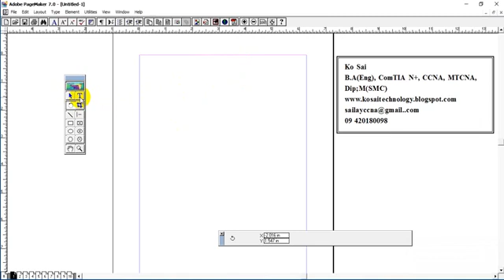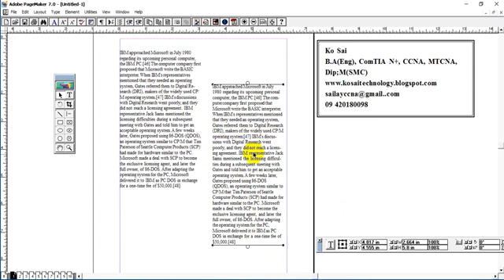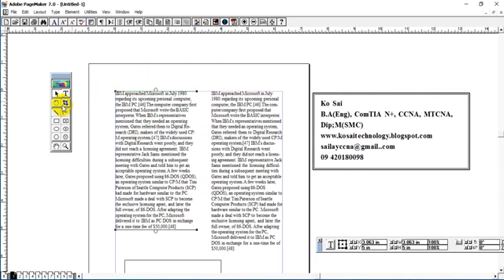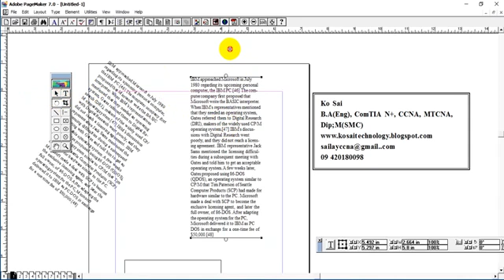PageMaker(12) Rotate Tool